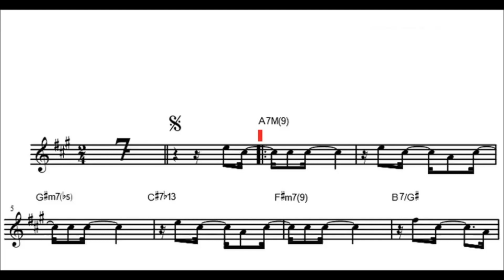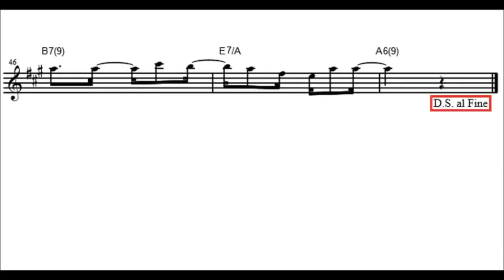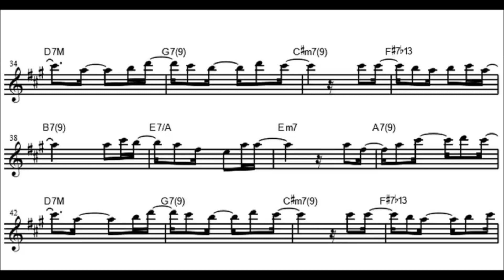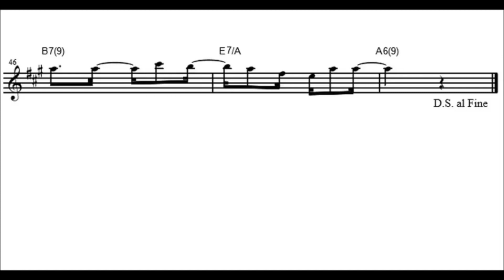Flor de Liss- Sax Alto- Willysax